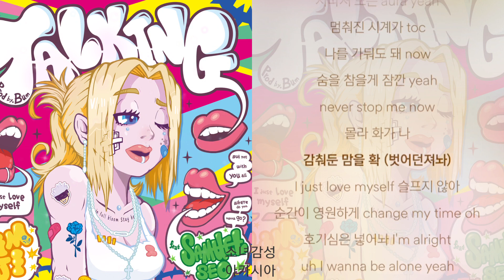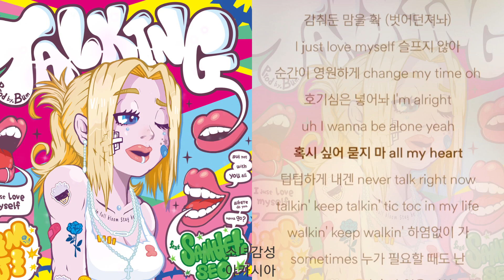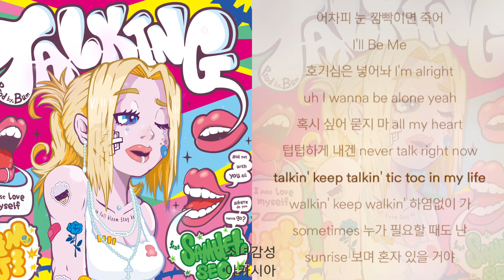림지(LimJi) - TALKING (feat. 서사무엘)